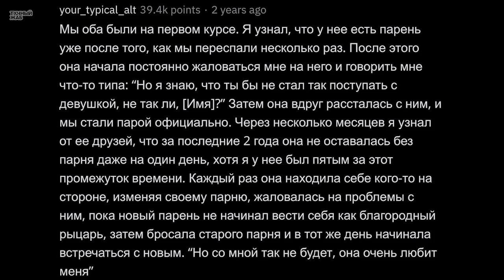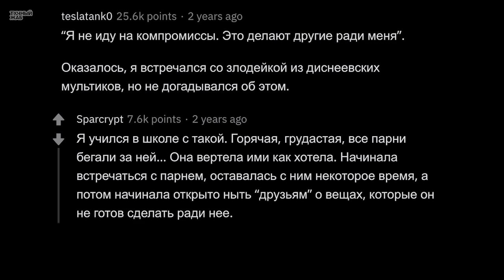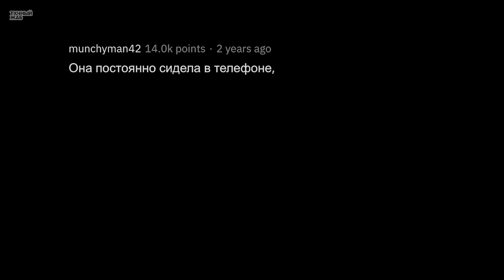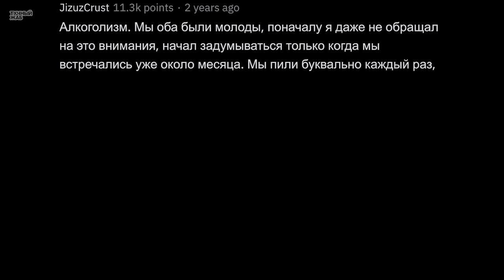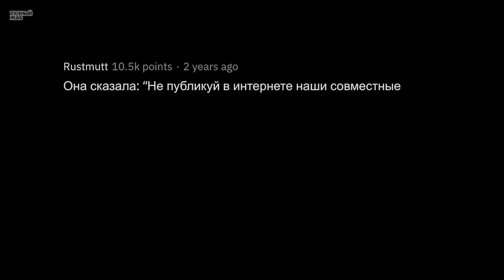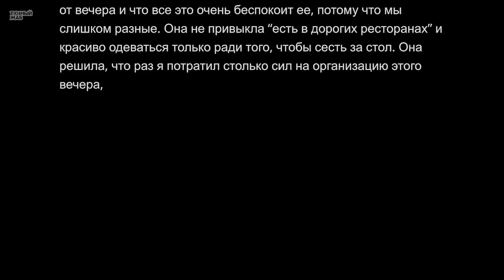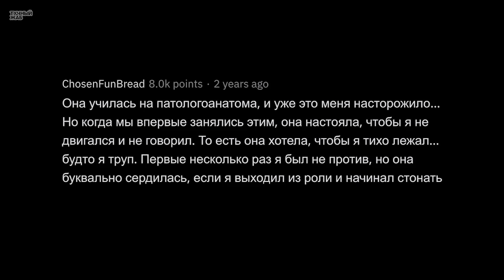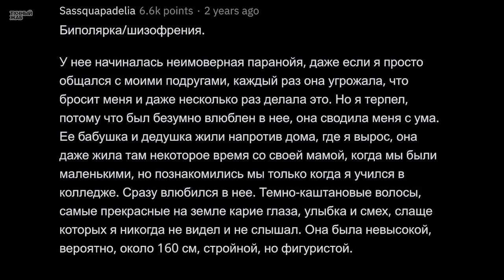ДИКИЕ Недостатки Красоток, Которые Парни Не Заметили